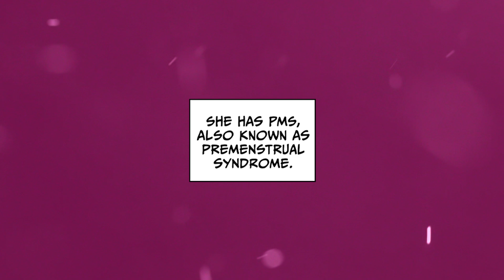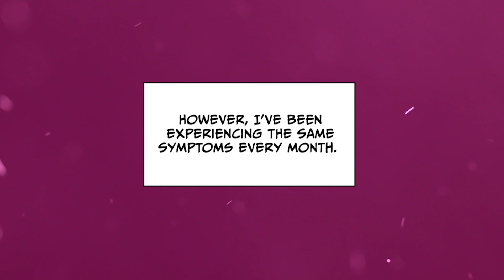Can men menstruate? The story of a man who started experiencing monthly periods... [Manga dub]